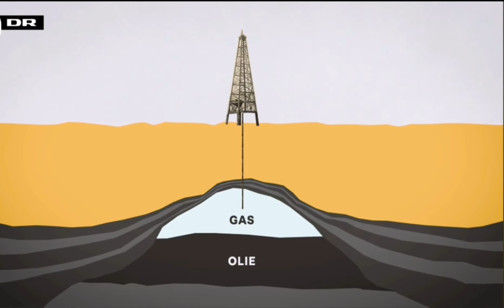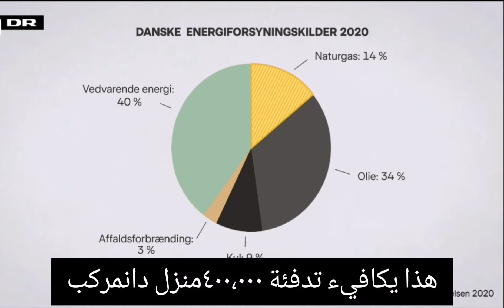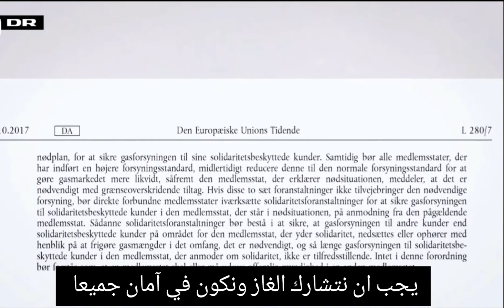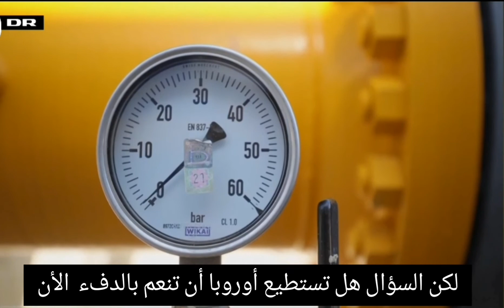Gas and Europe